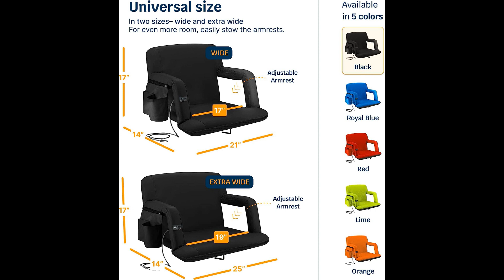Alpcour Heating Massage Stadium Seat